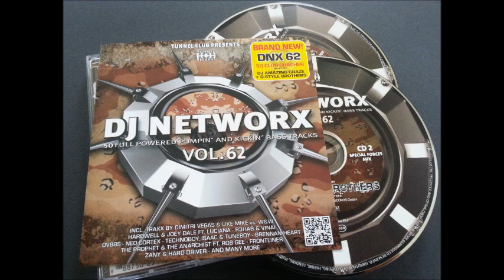VA DJ Networx Vol 62 1 CD 2014 compiled & mixed by DJ Amazing Graze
Hardstyle, Trance, Hard Trance, Dancecore, Electro House, Hard Trance
compiled & mixed by DJ Amazing Graze
01. Dimitri Vegas & Like Mike Vs. W&W - Waves (Tomorrowland 2014 Anthem)
02. Hardwell & Joey Dale Feat. Luciana - Arcadia (Original Mix)
03. Dvbbs - We Were Young (Original Mix)
04. Ummet Ozcan - Smash! (Original Mix)
05. R3hab & Vinai - How We Party (Original Mix)
06. Deorro & J-Trick - Rambo (Hardwell Edit)
07. Alvaro - The Underground (Original Mix)
08. Sunnery James & Ryan Marciano - Salute (Original Mix)
09. Makj & M35 - Go (Showtek Edit)
10. Falko Niestolik - Get Ready (Original Mix)
11. Alexey Romeo - Drop that Beat (Original Mix)
12. Dark Sector - Down
13. Ultraviolence - Save Me (Original Mix)
14. Dave J. - My Melody (Original Mix)
15. Ng Rezonance - Sinners (Rob O.T.T. Remix)
16. Damn-R - I Don`t Care (Original Mix)
17. Neo Cortex - Elements 2k14 (DJ Gollum & Empyre One Remix)
18. Nesh Up! - Funky Beats (Original Mix)
19. Boyz From Nb - Historisk 2014 (DJ Gollum Remix)
20. Giorgio Gee - Right Side (Si1kz Remix)
21. Mr. G! - B.T.T.O
22. Eric Prince - R U Ready (Mr.G! Remix)
23. Sunset Project - 123go (Mr.G! Remix)
24. Tranceformatorz - Tranceformation (Fervent & Marc Hill Remix)
25. Thomas Petersen - Suicide
SUPPORT FOR CHANNEL (поддержка для канала)
BTC  WALLET
 398oYSzW68pQBKPwuAdSTmoqgnpYRrWKto
DOGE WALLET
DTMs6SFNWj5jakoQfRkKALviaz57DFXAd4